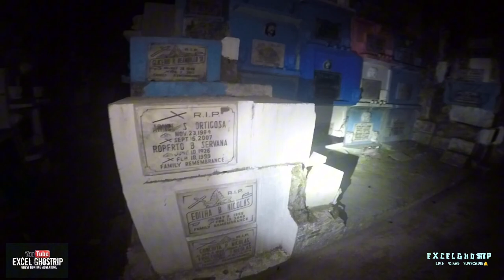Part-2 ONE NIGHT TEROR IN MARIKINA CEMETERY SOLO EXPLORATION [EMF] CREEPY REACTION#EXCELGHOSTRIP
@excelghostrip  please guys,support may youtube channel
Excelghostrip maraming maraming salamat po sa mga walang sawang sumosuporta sa aking YouTube channel po maraming salamat solid fan and supporter 😊 😊 😊